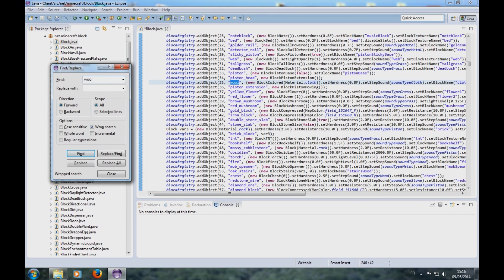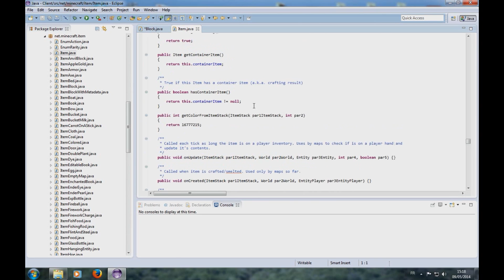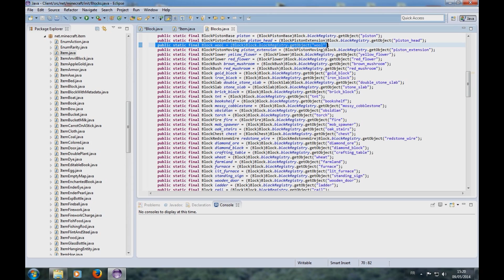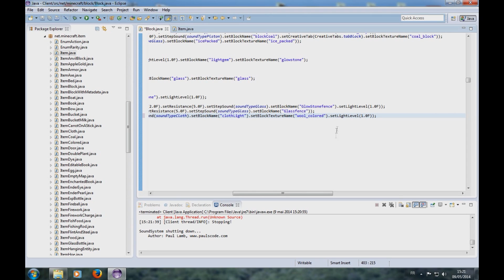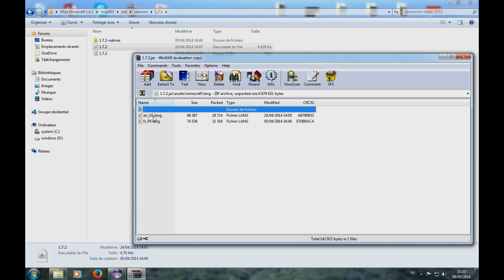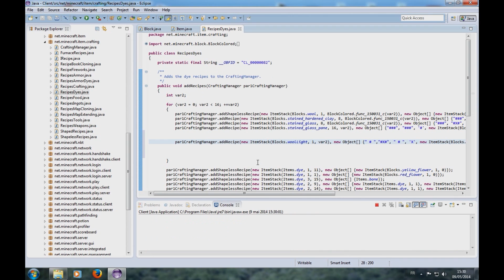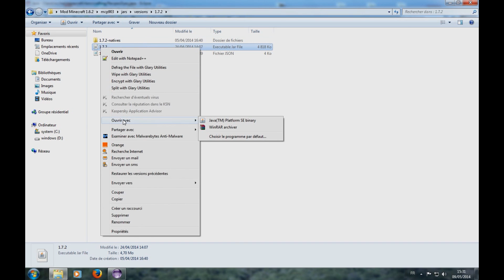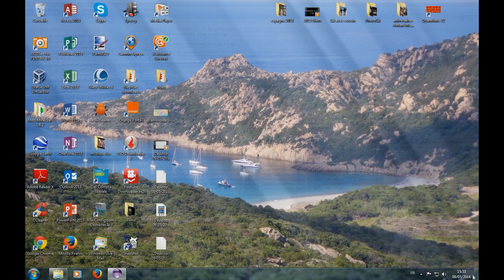Minecraft - Comment créer un mod 1.7.2 partie 4 - Création de laine lumineuse - FR